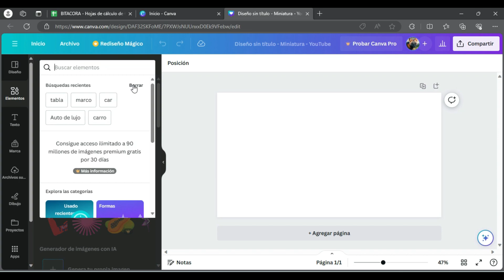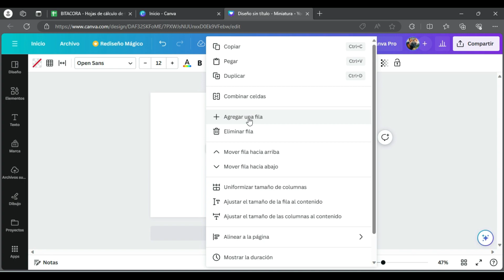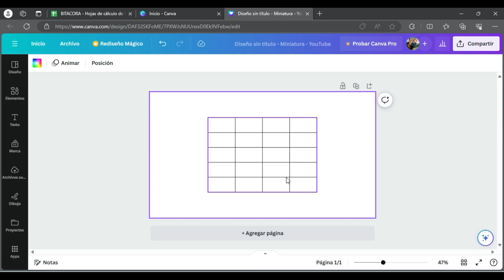Cómo insertar una tabla en Canva - Agregar y ajustar tablas